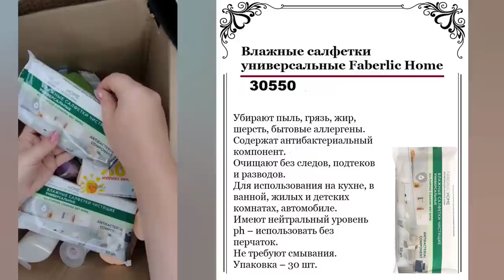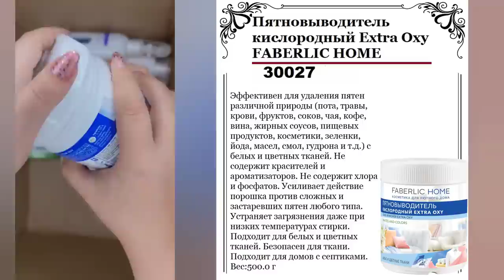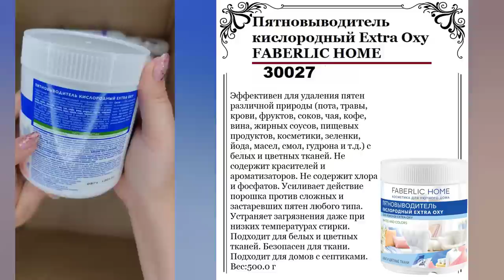Отпуск в Абхазии. Распаковка, 2 часть. Уход за лицом, крем гель для душа, с молочными протеинами.